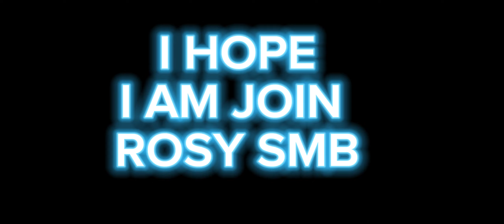APPLICATION FOR ROSY SMB ( @rosygamerz@Beat_Playz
APPLICATION FOR ROSY SMB

Owner

member

THIS CHANNEL GAMENG AND EDTING AND SMOOTH

GAMES-FREEFIRE MINECRAFT AND ALL GAMES

GOLE COMMPLET PLS - 200 SUB AND 10,000 VIews

ⓋUG GAMER BOY FF ❤️❤️
My favourite YouTube @yessmatypay

❤️10✅🥰
❤️20✅🥰
❤️50✅🥰
❤️100 ✅ 🥰
❤️200❌🥺
❤️500❌🥺
❤️1K❌🥺
❤️2K❌🥺
❤️5K❌🥺
❤️10K❌🥺
❤️20K❌🥺
❤️50K❌🥺
❤️100K❌🥺
❤️200K❌🥺
❤️500K❌🥺
❤️1M❌🥺